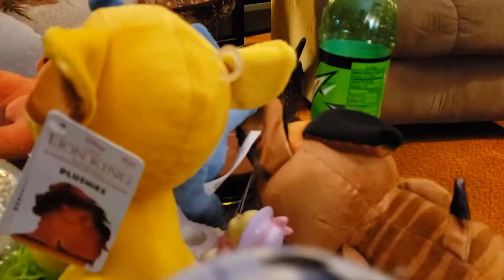Another Hot topic haul